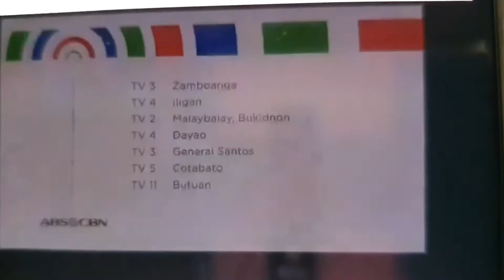Sharon sobra iyak